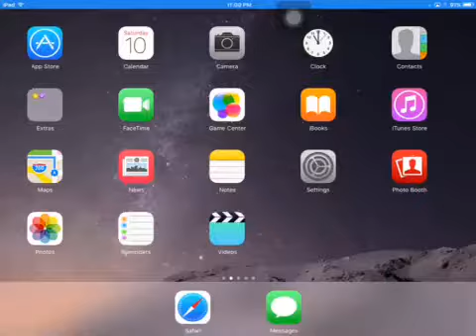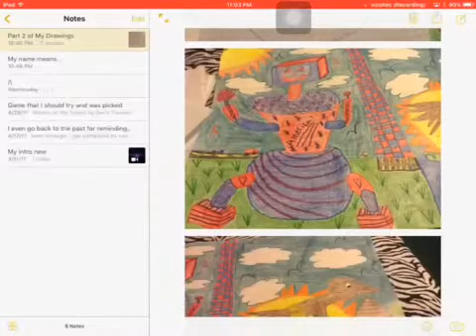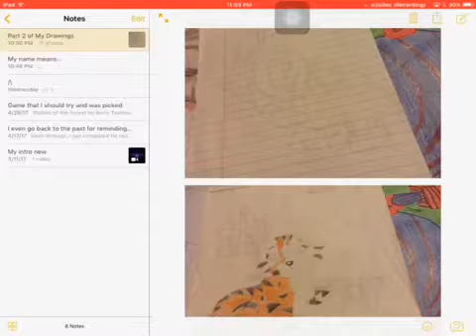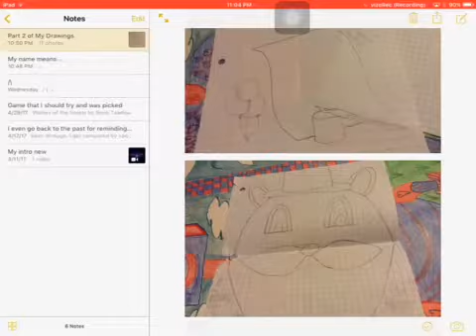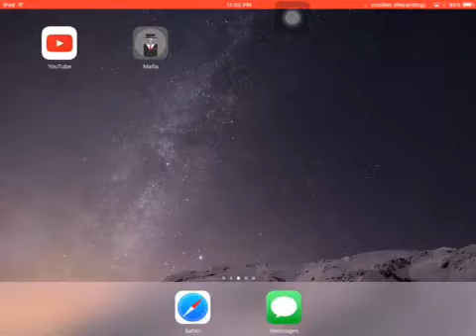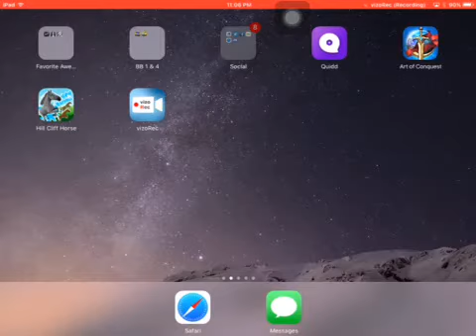My drawings part 2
My phone decides to stop recording again lol. Well…since my phone bosses me around how long my vids are 😂…time to record on screen recorder iPad. I definitely need to get better equipment to record and to actually record games. There are some games I would love to record with u all but right now I can't. I try to record another game soon. c̫r̫e̫a̫t̫e̫ a̫ h̫a̫s̫h̫t̫a̫g̫ in the comments below for my phone PhoneIsDaBoss or something said that since my phone decides what happens to videos at this point. Hope u all enjoy this video.